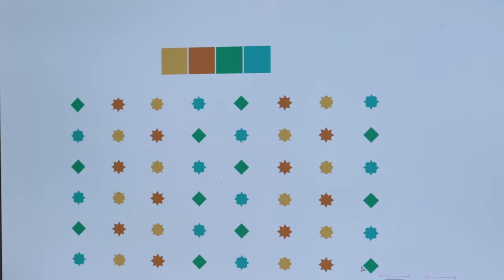Pasha Fabrics - Cadenza by Studio Pasha - A Symphony of Art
Cadenza by Pasha is a collection of original artistic pieces meticulously visualised by the artists at Studio Pasha.

Volume II - A Symphony of Art.

Invoking anthems of eternal love and
states of ecstatic oblivion, Khayyam’s
artistic practice pays homage to the
 aesthetics of Sufism.

Whereas, Qureshi's work incorporates the cultural and aesthetic
 history of Pakistan, with much finesse
 and sensitivity.

Masood has envisioned the resilience
 of life within intertwining lines of hope,
 desire and loss.

Through the subtle exploration of minimalistic forms, the limited edition collection has been especially put together for the discerning connoisseur of art.

Moreover, great care has been taken in selecting the highest quality premium fabric for each design, to bring you the very best in men’s fashion.